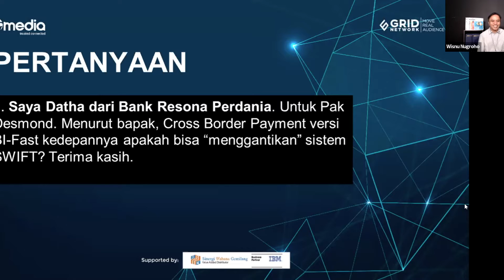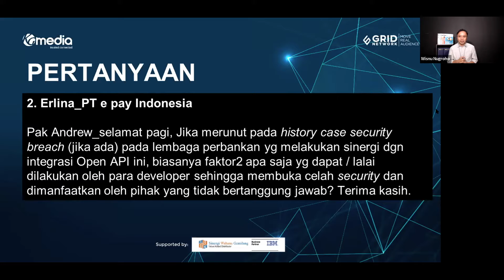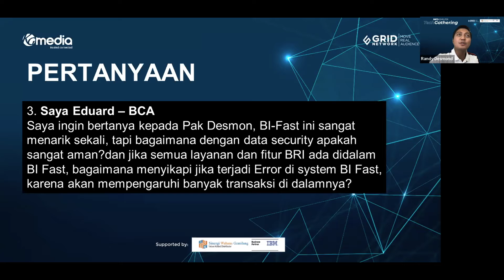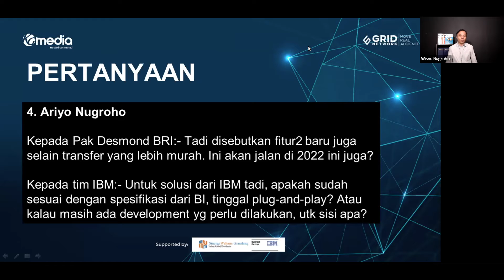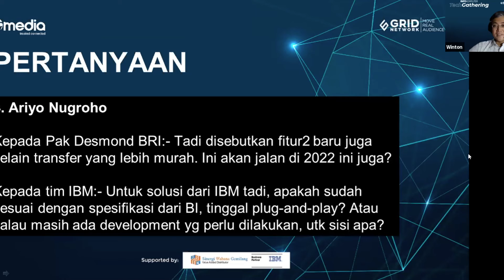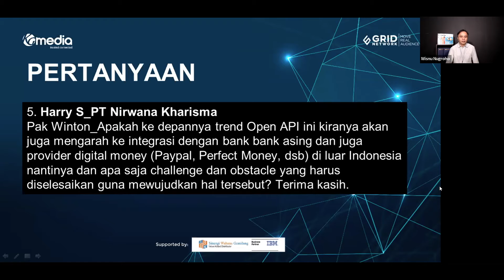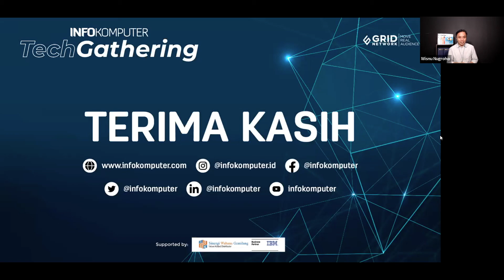Apakah Sistem BI-FAST Dapat Menggantikan SWIFT di Masa Depan? | InfoKomputer TechGathering